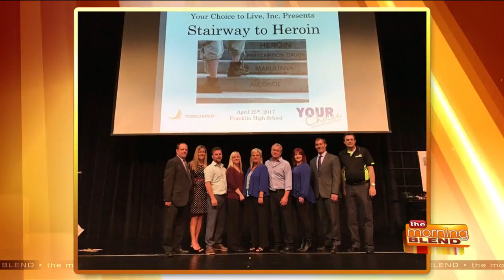Drug and Alcohol Education, Prevention, and Recovery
A lot of people are very worried about the growing number of young people using heroin and other drugs. In fact, it's now widely considered a national crisis. That's why the Stairway to Heroin Educational Series began a few years ago in Oconomowoc. This drug prevention program is now used in communities and school districts all across Wisconsin, and even Illinois, as a model for education, prevention, and recovery. Katie Westerman, the Education Coordinator for Stairway to Heroin, and Scott Bakkum, high school counselor and AODA Program Coordinator, join us with more information.  Stairway to Heroin offers Wake Up Call Public Tours the first and third Wednesdays of each month. For more information and to register for a tour, visit YourChoice-Live.org.